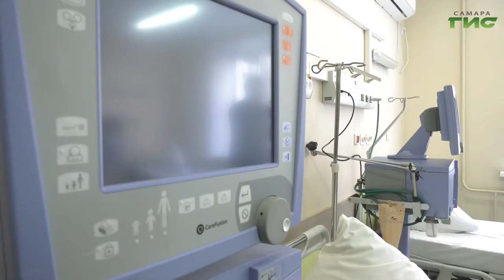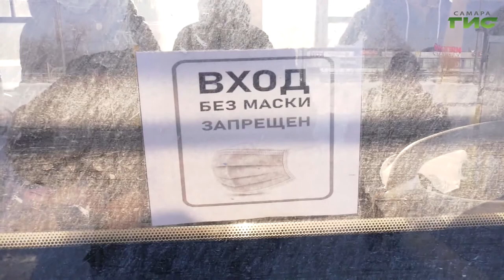200 заболевших коронавирусной инфекцией. В регионе наметилось устойчивое снижение заболеваемости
За сутки в Самарской области зарегистрировали 200 заболевших коронавирусной инфекцией. В регионе наметилось устойчивое снижение заболеваемости. А значит, ограничительные меры, действующие в Самарской области, приносят свои плоды. Об этом говорили на оперштабе по предупреждению распространения коронавируса. Подробнее в сюжете.